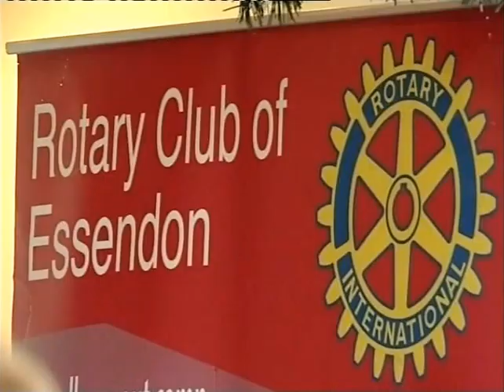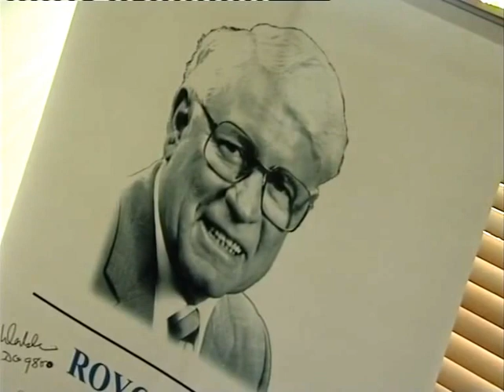Royce Abbey 25th Anniversary Celebration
The Rotary Club of Essendon's celebration of the 25th Anniversary of Royce Abbey's year as President of Rotary International 1988/89. Held 10 November 2013. See index below.
2:26 - Boris Struk - Welcome and Introduction of Ross Butterworth
5:05 - Ross Butterworth and Toast to Rotary International
8:57 - Introduction of Cathy Roth - Toast to Royce Abbey
22:10 - Introduction of David Abbey - Response
35:17 - Introduction of Ian Riseley - Keynote Address
57:43 - Shirley Kukk - Acknowledgement and Presentation
1:00:14 - Ross Butterworth - Presentation to Jean Abbey
1:04:58 - Jean Abbey - Response
1:05:45 - Boris Struk - to close the meeting
1:07:50 - Royce Abbey - comments